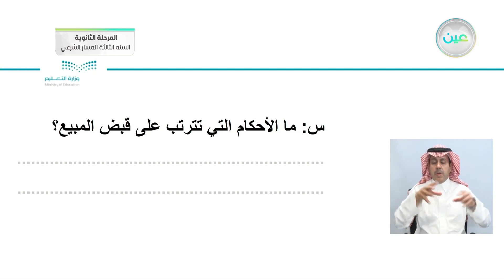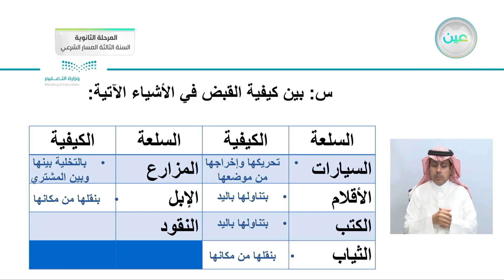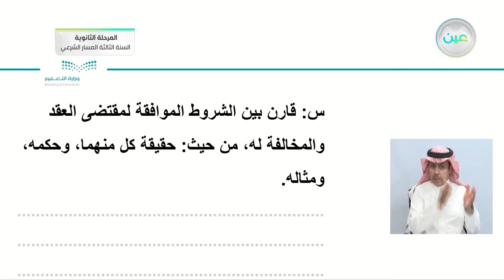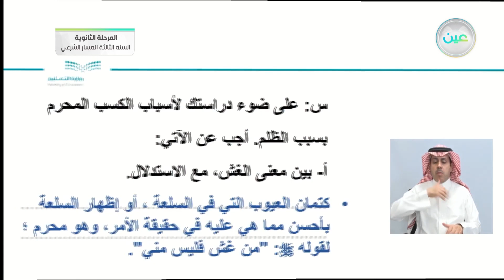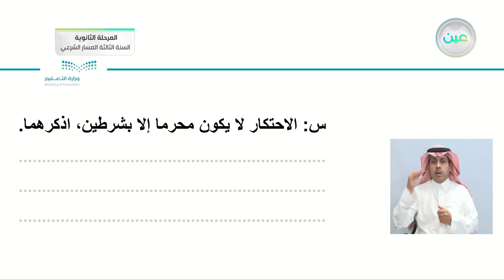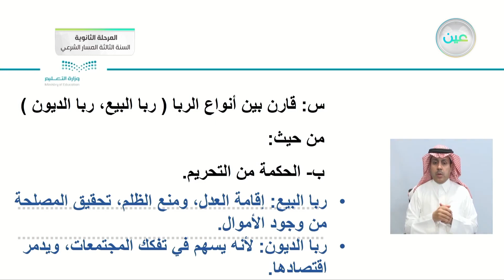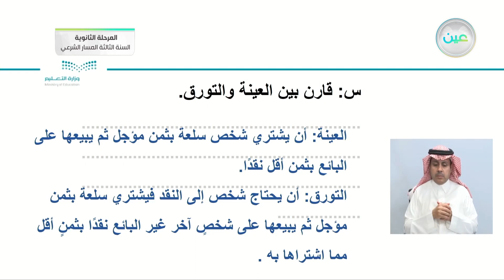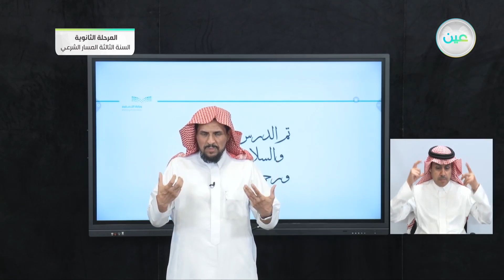إثراءات 2 - الفقه (1) - المرحلة الثانوية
الحصة الخامسة - الثلاثاء - الأسبوع الثاني عشر - المرحلة الثانوية – السنة الثالثة المسار الشرعي